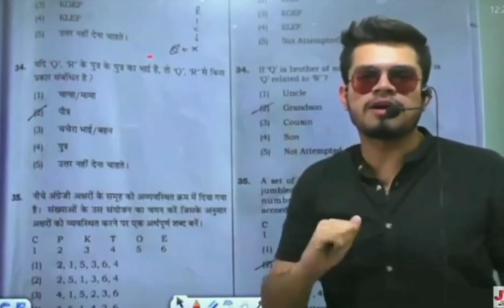"Aand band ka tola Jo bhi mere baare main ulta bola uska tkk tkkkk tkkk" 👈😂